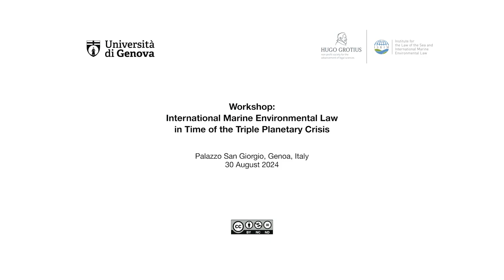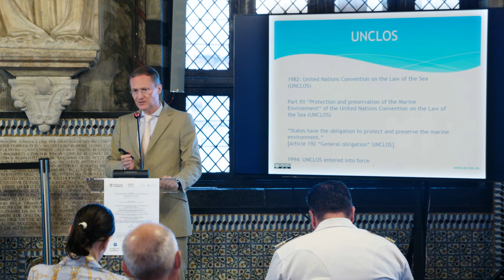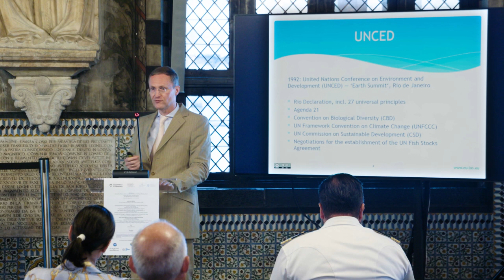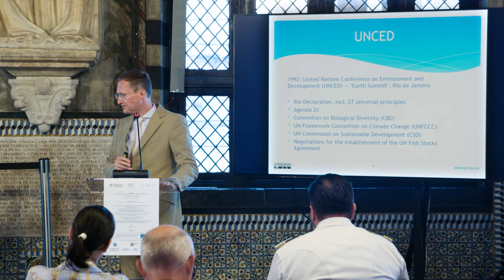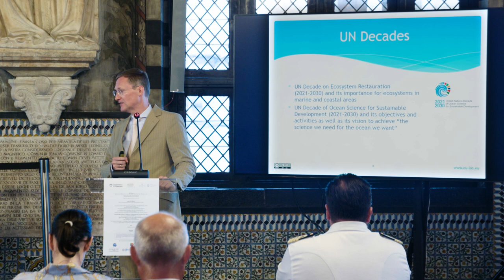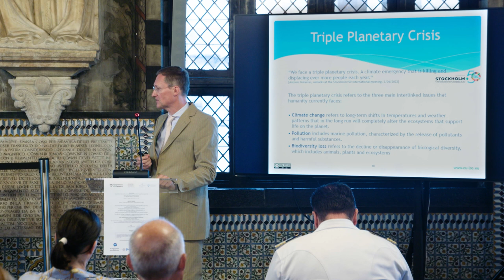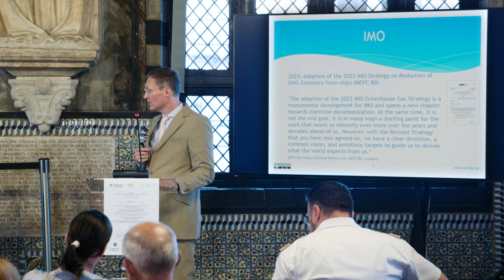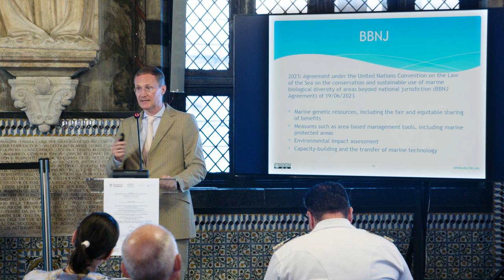Video 1: International Marine Environmental Law in Time of the Triple Planetary Crisis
This introductory video by Prof. Dr. Andree Kirchner is the first out of a series of five videos (Video 1/5) from the Workshop "International Marine Environmental Law in Time of the Triple Planetary Crisis", which took place at Palazzo San Giorgio in Genoa, Italy on 30/08/2024. The workshop was organized by @Uni.Genova and @ISRIM in the framework of the 10th Summer School on the European Union and the Law of the Sea (EULoS).

The presentation on "International Marine Environmental Law in Time of the Triple Planetary Crisis" was held by Prof. Dr. Andree Kirchner, director of the Institute for the Law of the Sea and International Marine Environmental Law (ISRIM), an independent research institute of the Hugo Grotius gGmbH - non-profit society for the advancement of legal sciences, Bremen. He is also professor of international law at the 🇩🇪 University of Applied Sciences Bremerhaven.

The workshop was also an official activity of the United Nations Decade of Ocean Science for Sustainable Development.